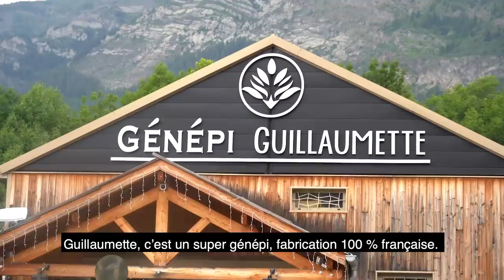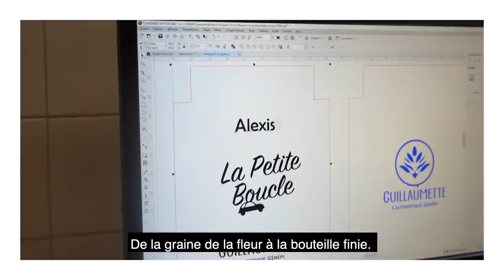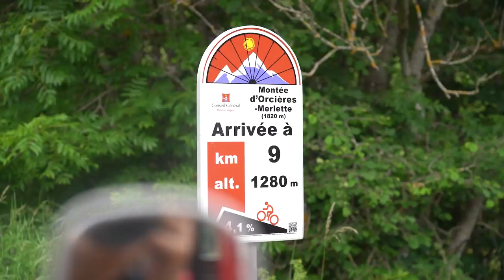🇫🇷 La Petite Boucle Cochonou, ep 2 : Ciel et montagnes avec le Génépi Guillaumette et l'AOP Cantal !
La petite Boucle c'est 10 jours en 2CV Cochonou sur la route du Tour de France 2020. 10 jours d'aventure et de rencontres avec les acteurs du fabriqué en France ! 🥖

Dans l'épisode 2, nous rendons visite à nos amis de Génépi Guillaumette aux pieds de la station d'Orcières Merlette. Quelques kilomètres plus loin, c'est avec les copains de l'AOP Cantal qu'on a décidé de s'en couper une petite tranche tout en haut du mythique Puy Mary ! ⛰️

Amoureux de bonnes choses, de jolis paysages et de savoir-faire français, cet épisode est fait pour vous ! 👀

Remerciements : Génépi Guillaumette, AOP Cantal & Live Meetings
Réalisation : Supernatifs